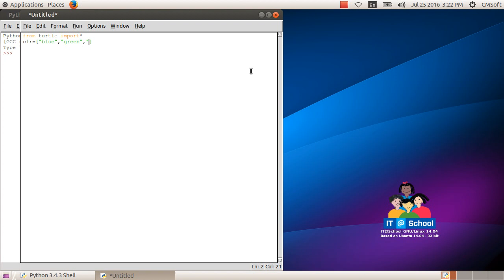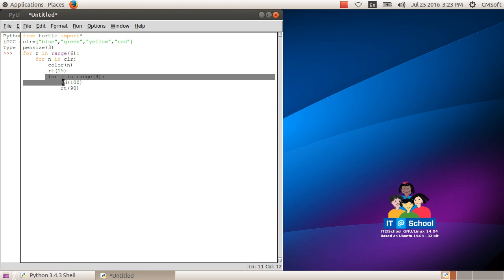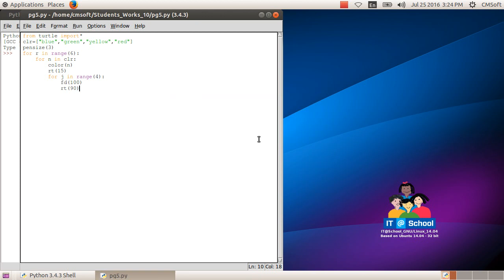ICT Tutorials Std 10 Chapter 4.8 Python Graphics പൈതൺ ഗ്രാഫിക്സ്